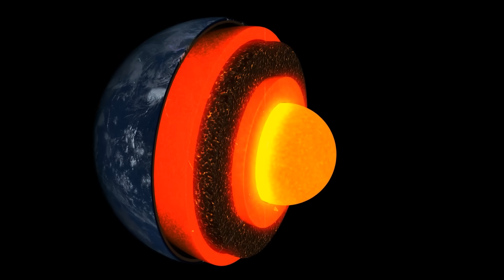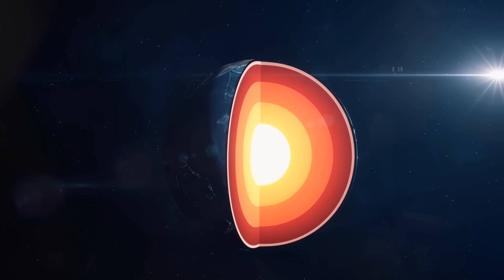What the Impending Magnetic Pole Shift Will Mean for the Earth!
For the first time in the history of modern humanity, the magnetic north pole jumps to the south pole and vice versa. Our world will be upside down for some time and scientists are meticulously trying to find out what the impending magnetic pole jump will mean for the earth! What is certain is that the development can no longer be stopped. The signs are alarming and the pole shift may have already begun.